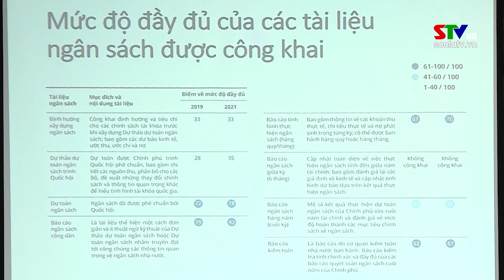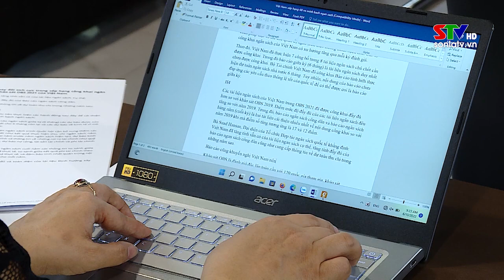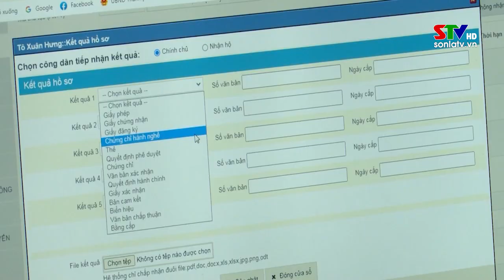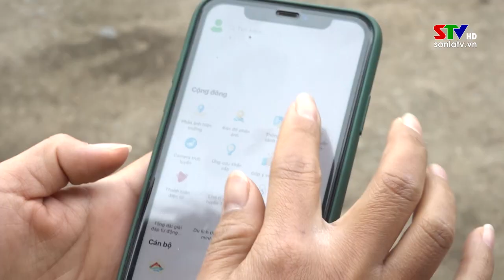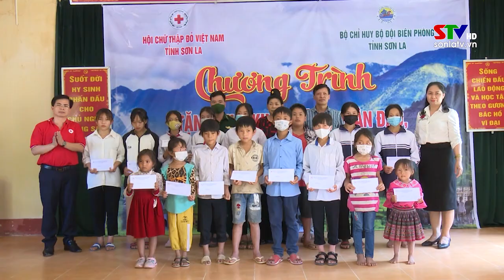Chào ngày mới 13/6/2022